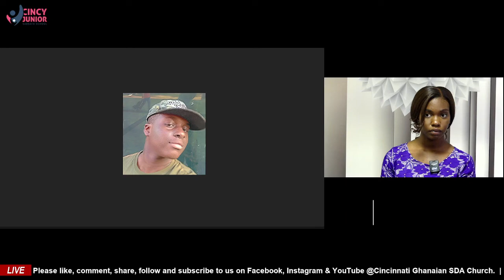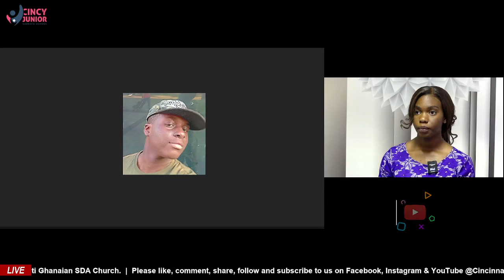LESSON 9 || QUARTER 3, 2022 || LIFT UP YOUR HEAD & DREAMS DO COME TRUE